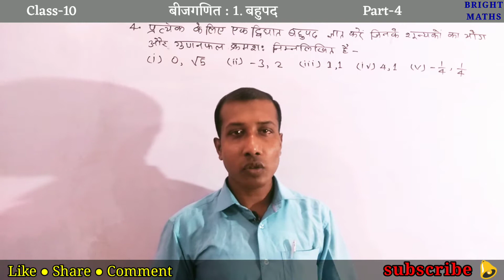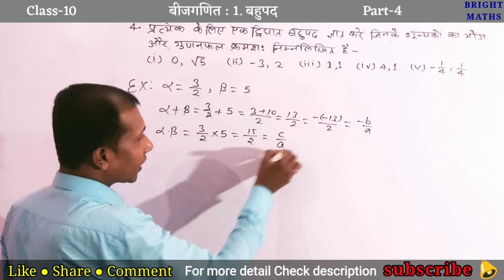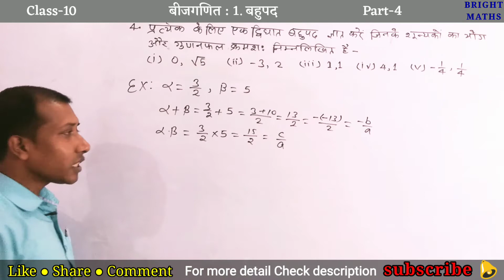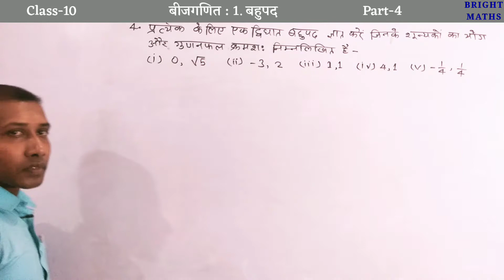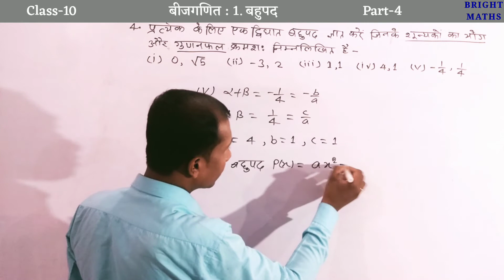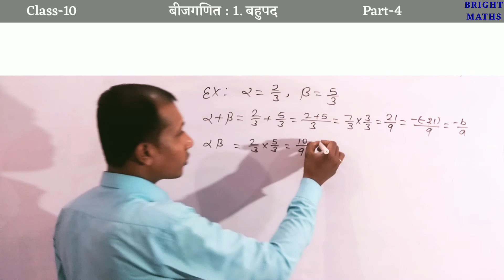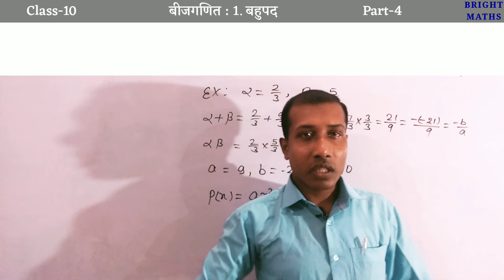द्विघात बहुपद p(x) ज्ञात करना सीखें | dvighat bahupad gyat karna | Polynomials | C-10 P-4